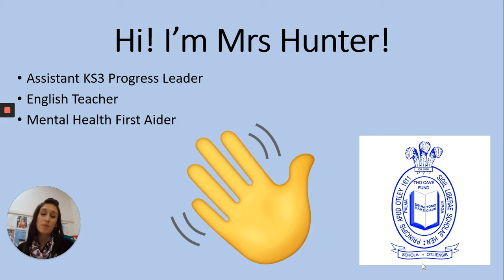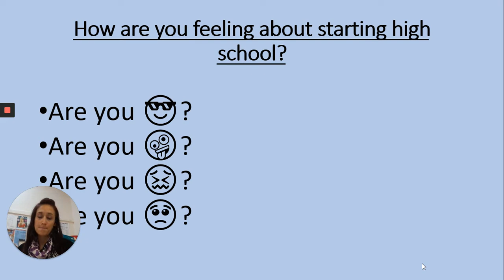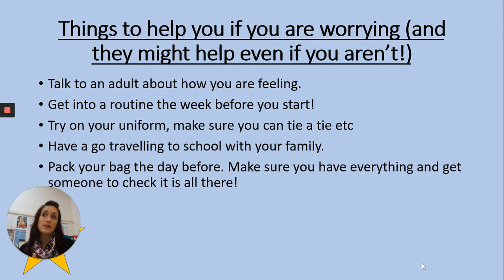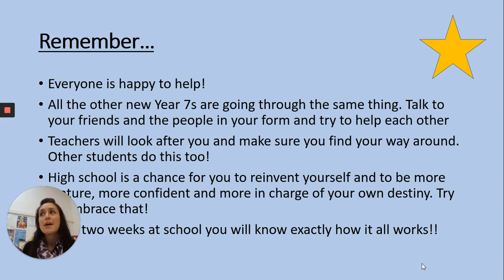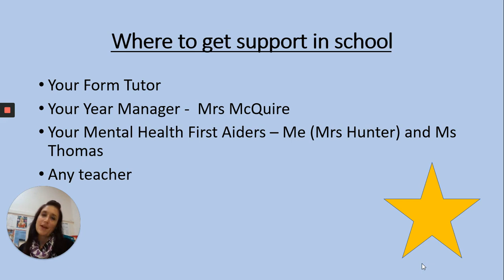KS3 Mental Health Support